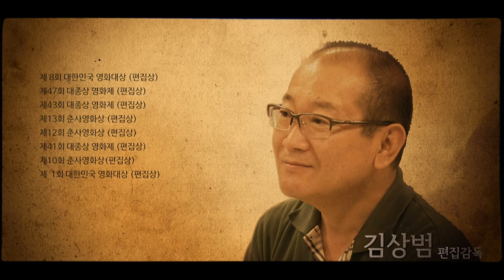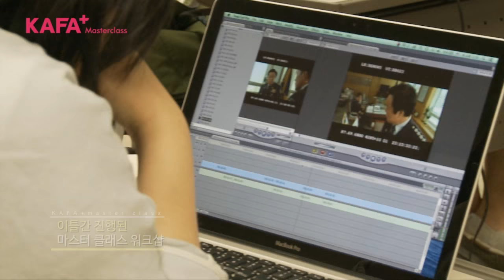[KAFA Masterclass] 김상범 편집감독 '편집에서 기술보다 중요한 두세가지 것들'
KAFA 마스터클래스 - 김상범 편집감독: 편집에서 기술보다 중요한 두세 가지 것들

1998년 "미술관 옆 동물원"을 시작으로
"아가씨" "아수라" "올드보이" "친절한 금자씨" 등
우리 영화사에서 화제의 중심에 있었던 수많은 영화를 편집해온
편집의 마스터 김상범 편집감독.

2015년 한국영화아카데미에서 진행 된
김상범 편집감독의 마스터클래스 영상입니다.
강연과 함께 편집자들과 함께 한 워크숍 마스터클래스도 진행되었습니다.